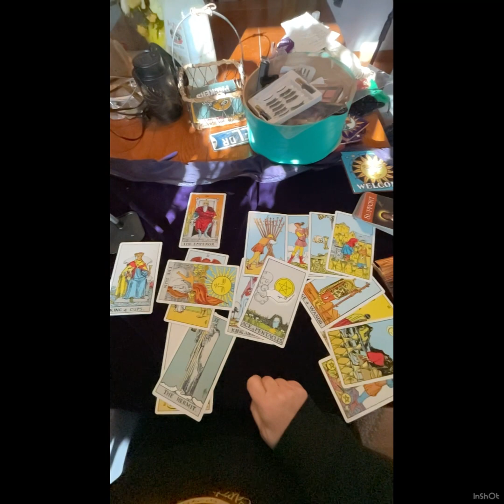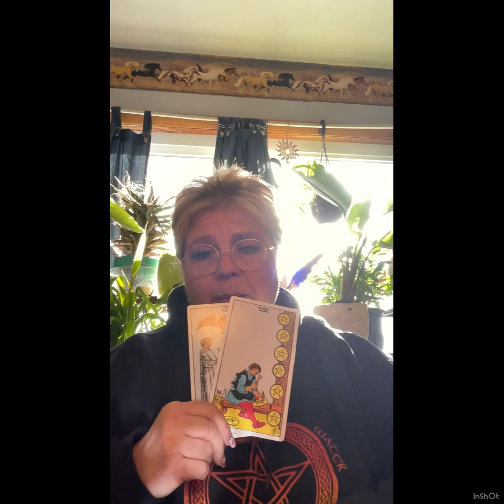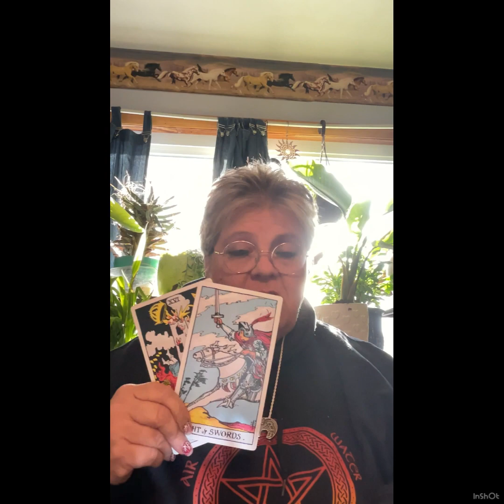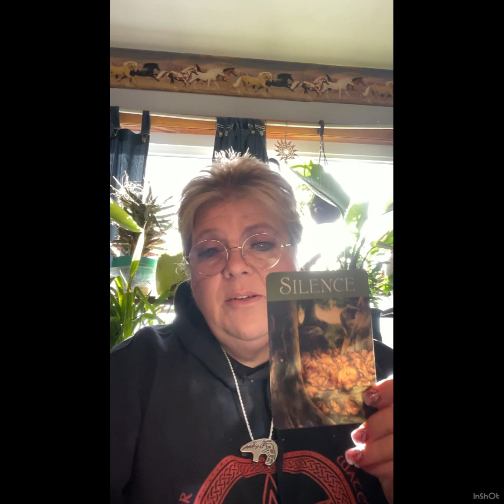Taurus Finance and Career January 2023: Change!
Have a question? To ask a question or two, go to
Cost is $15 to $20 for 2 questions.